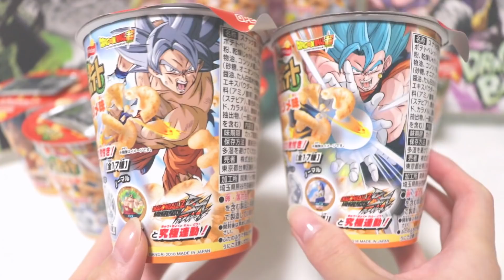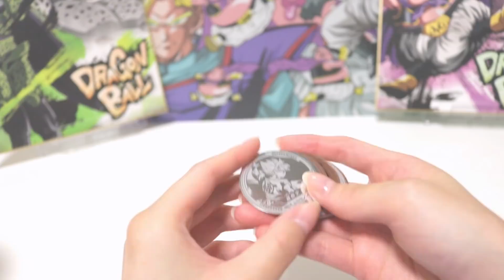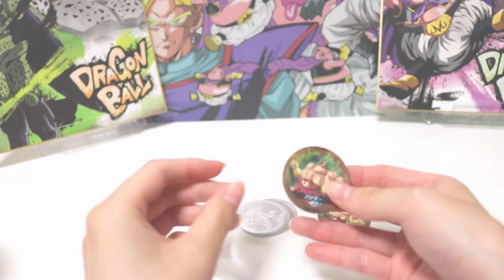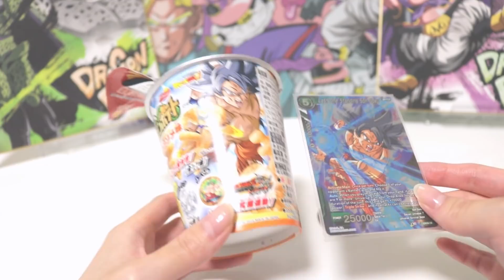【身勝手狙いで1ケース開封!!】☆新商品☆ ドラゴンボール ドラゴンポテト～ブッチギリマッチver～を1箱開封☆【ドラゴンメンコ】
ドラゴンボール ドラゴンポテトを開封☆
ラインナップはゴールド1種、シルバー4種、ノーマル12種の全17種類。ゴールドも気になるけど、とりあえず狙いはノーマルの身勝手で！(*‘ω‘ *)
◆発売日：10/29　価格150円(税抜)